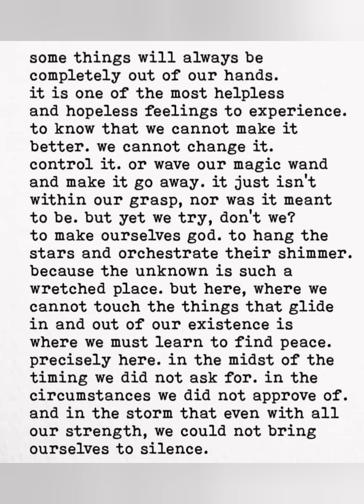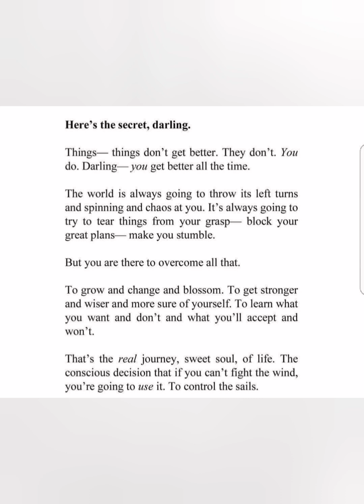Zach Kafel - Martha (Tom Waits cover)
a Tom Waits song that I recorded this morning. Tom penned this beautiful tune in 1973, when he was 24 years old.

video of the fireworks with my sweet angel Magnolia on July 4th, 2024.

song recorded 07/12/2024 on 1 track